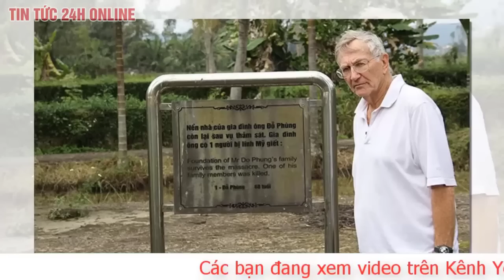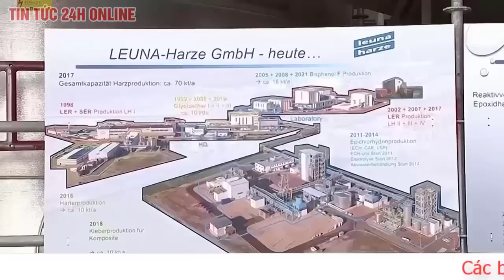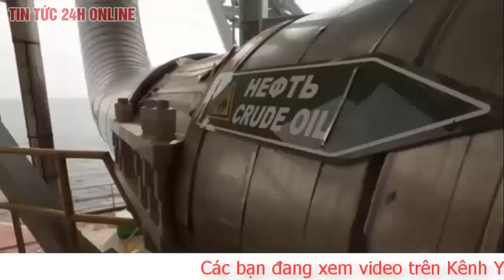Hé lộ sự thật Mỹ đang ra sức 'che đậy' vụ phá hoại đường ống Nord Stream | Xung đột Nga Ukraine